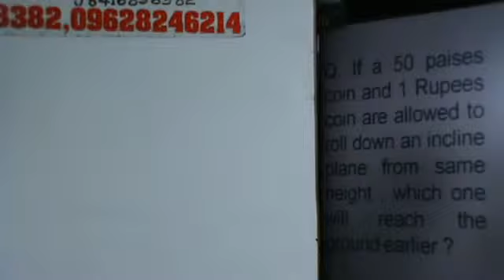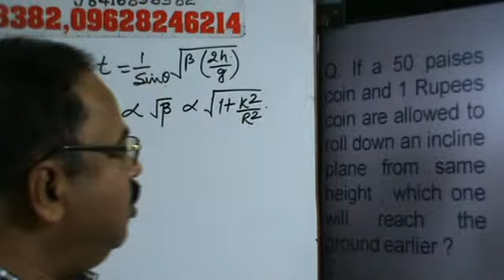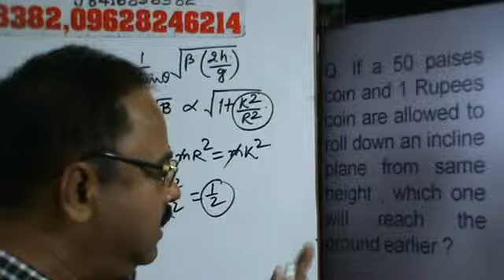Rolling motion, Rotational Dynamics, Class –XI,CBSE/ICSE BOARD & IIT/AIPMT ,25.